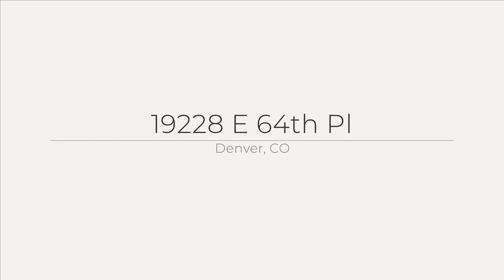19228 E 64th Pl, Denver, CO